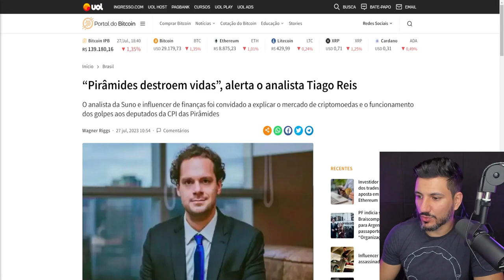A NOVA ORDEM E O FIM DO DOLAR